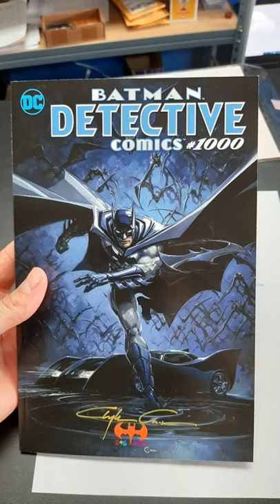Clayton crain signing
getting to meet Clayton crain and some of my books signed and remarked